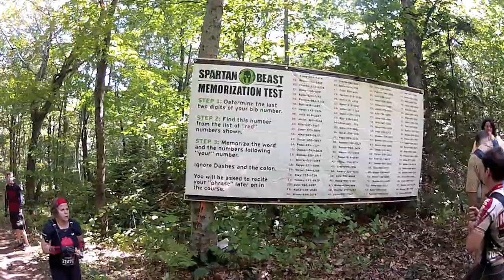Spartan Beast Killington VT 2012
Clips from every obstacle, climb and decent of the Spartan Beast in Killington VT. Follow the Crazy Nasty Ass Honey Badger team as they take on this epic challenge together.